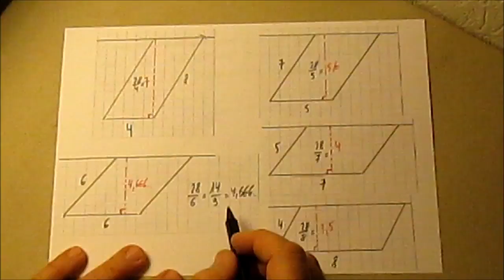299. 5e-Quadrilatère soumis à des conditions-épisode 1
Un quadrilatère est "soumis" à  QUATRE conditions.
Est-ce qu'il existe et est-ce qu'il peut être construit facilement?
Pour les approfondis de 5e.